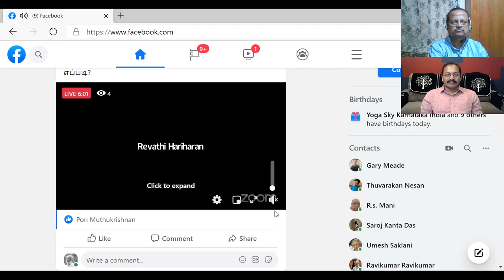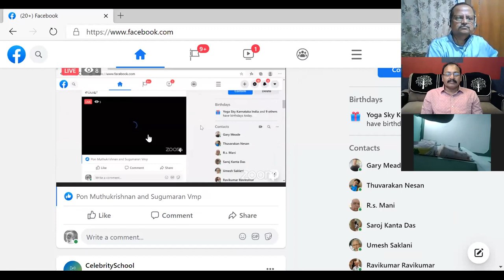ஞானத்தின் உதவியுடன் புறச் செயலில் வெற்றி பெறுவது எப்படி? Sathsang 01/09/20